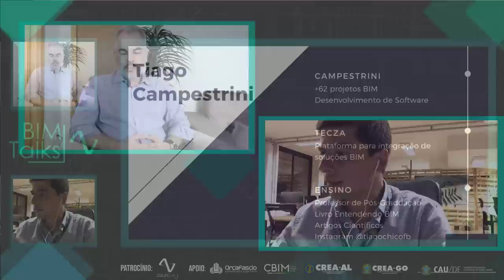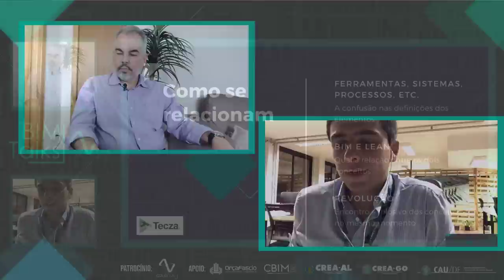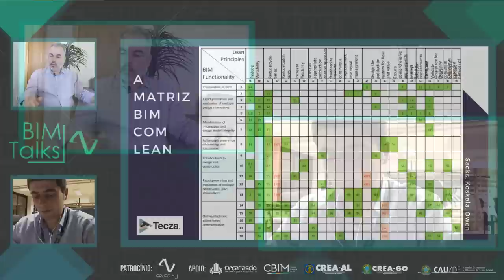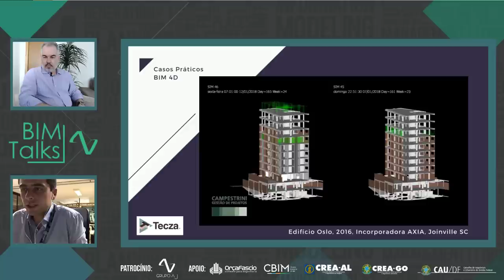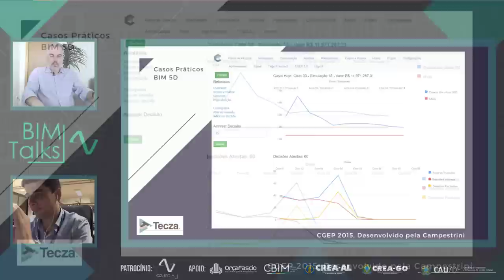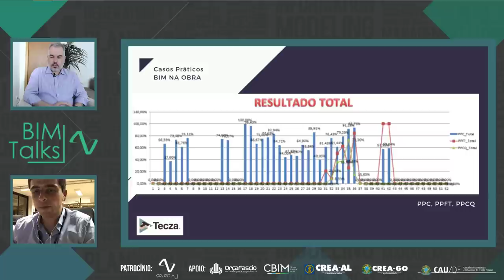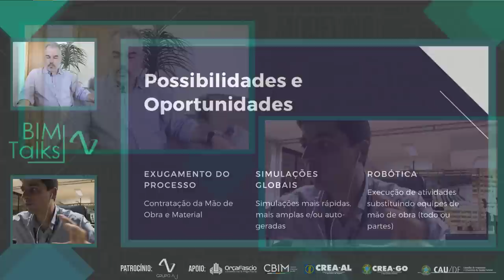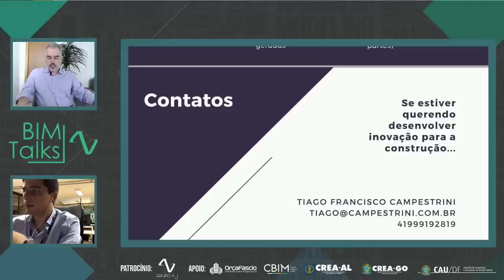BIMTALKS - LEAN CONSTRUCTION - Alexander Justi entrevista Tiago Campestrini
O BIM Talks foi criado para ser um local na Web onde falaremos exclusivamente de BIM. Cada semana teremos um assunto a ser debatido ou apresentado por alguns dos melhores especialistas em cada área, com a participação do arquiteto Alexander Justi como apresentador.

Além de assuntos importantes, terão apresentados especiais dos principais fabricantes de softwares nas áreas de arquitetura, estrutura e instalações prediais. Além de áreas pouco discutidas como infraestrutura, paisagismo, decoração, etc.